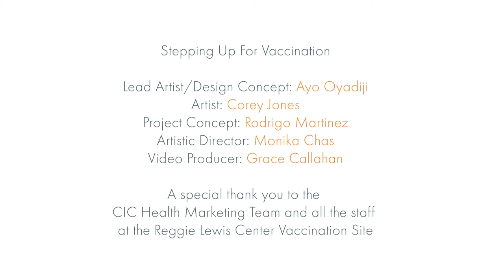Stepping Up For Vaccination: A Live Art Installation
Roxbury Community College students Ayo Oyadiji and Corey Jones paint a live mural to commemorate the journey of administering 100,000 vaccinations at the Reggie Lewis Center Vaccination site.